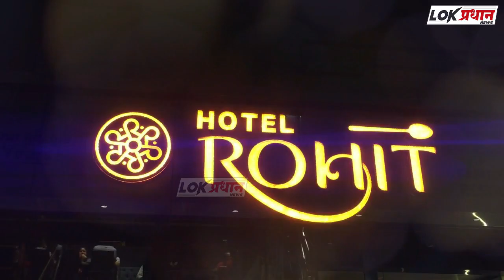या नगरसेवकाकडून 3 लाखांची खेळणी भेट